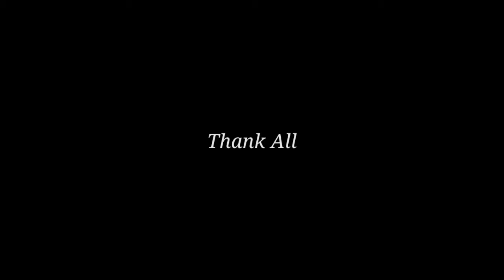Garo Hills Top no1 Mix Funny video (REXX)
Comment Kana Gualpanabe

Videoko nienggopa Gimikon Mitela